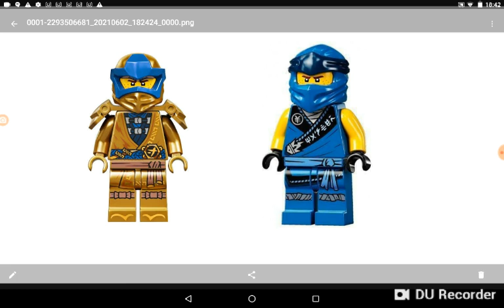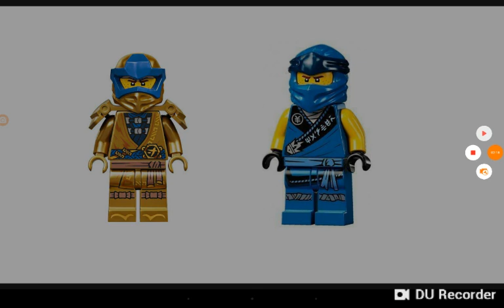platicar si no voy comprar de Jay de Lego Ninjago dijo Diego